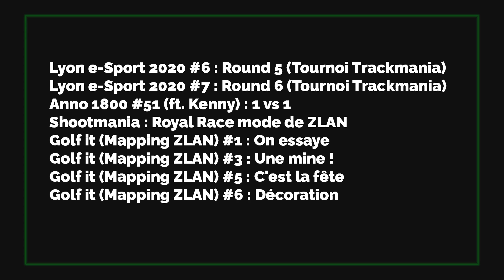Best of ZeratoR #231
Du Smash, des voitures et des armes de siège ! Bon visionnage !